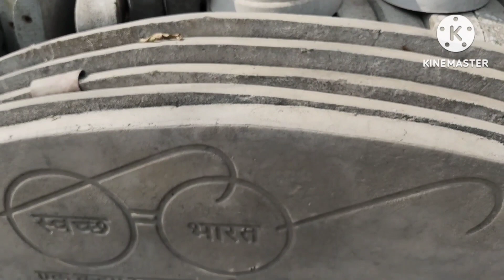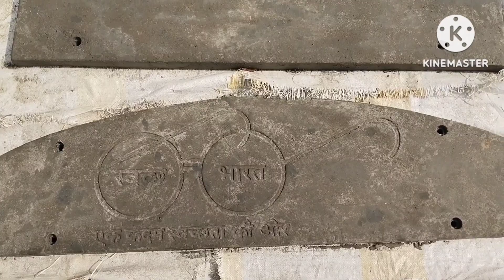Contact to get the cheapest cement bench | सबसे सस्ता सीमेंट बेंच लेने के लिए संपर्क करें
delivery 🚚 Himachal Jammu Punjab Haryana Delhi
address :- Dalhousie road near simbal Chowk Pathankot Punjab
pin code 14 5001